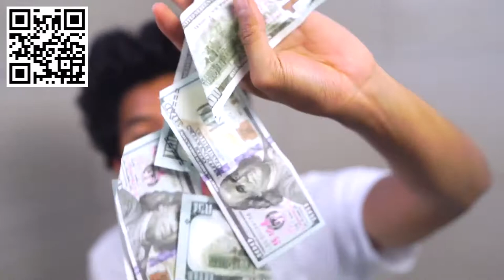MONEY BATHTUB CHALLENGE!!!